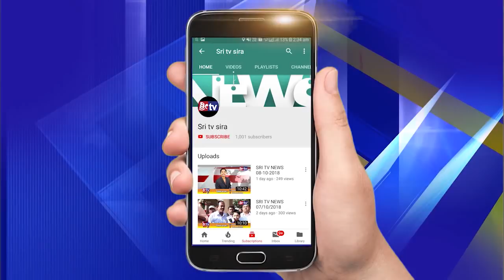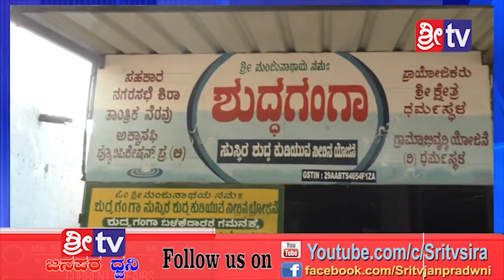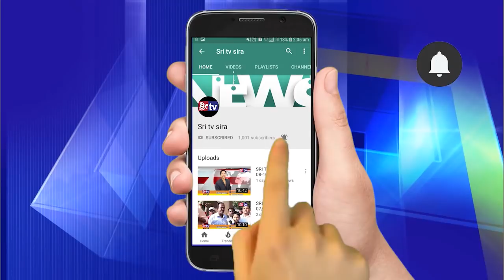Sri tv News 19-06-2019